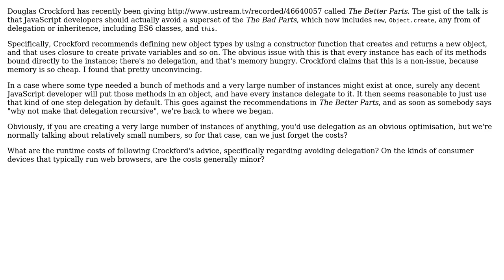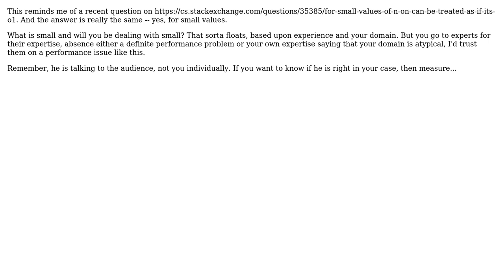Software Engineering: The Better Parts and Delegation: Is Crockford Too Extreme?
With thanks & praise to God, and with thanks to the many people who have made this project possible! | Content (except music & images) licensed under CC BY-SA | Music | Images & others | With thanks to user jmoreno user Carl Smith and the Stack Exchange Network Trademarks are property of their respective owners. You are responsible for your own actions.